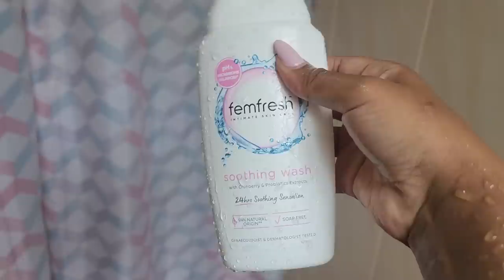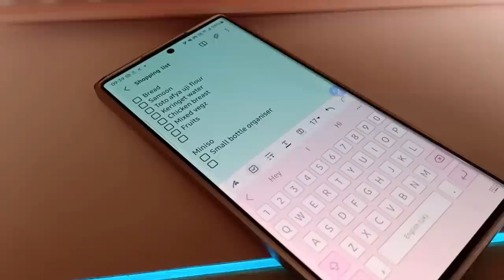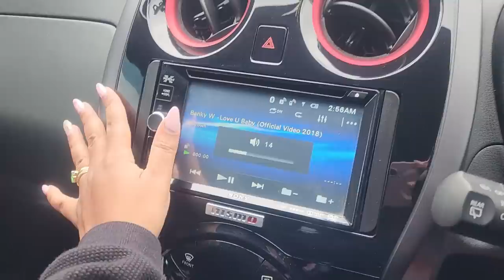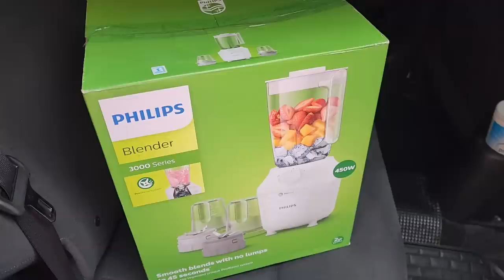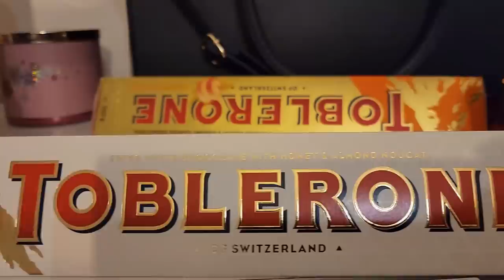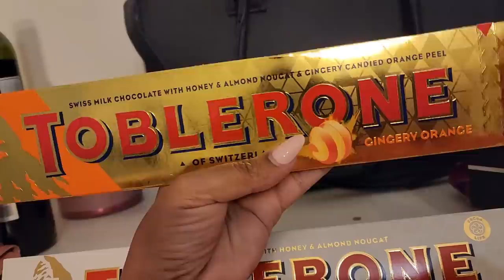WEEKLY VLOG//SELF-CARE//COOKING//SHOPPING// HAUL//AMAZING PLUGS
PLUGS
2. Black heels with pearls
5. Tommee tippee plate, spoon and sippy cup
6. Nivea lotion offer on Jumia
7.  Pixie cut wig and head wraps-